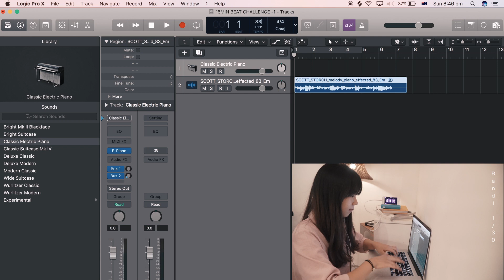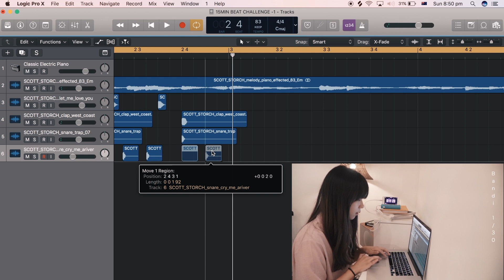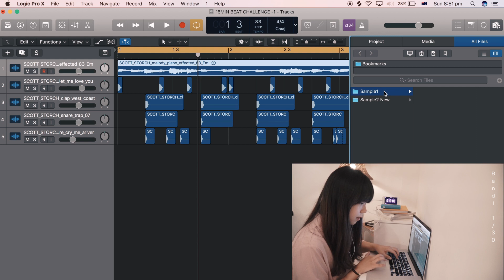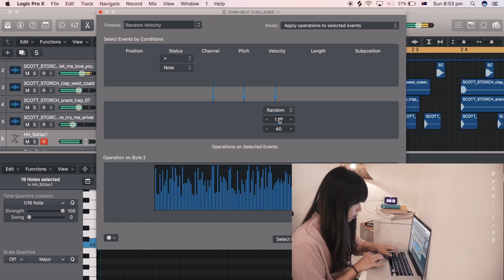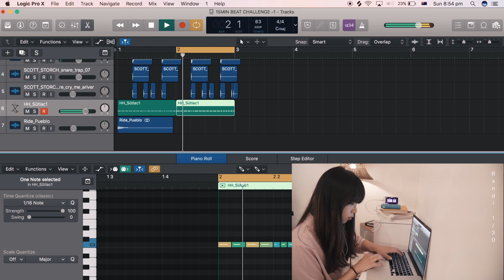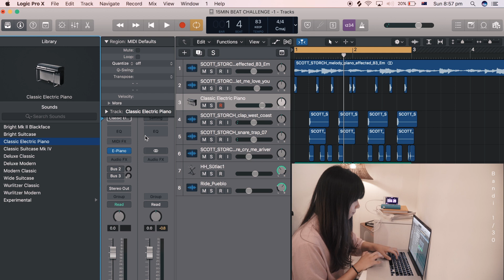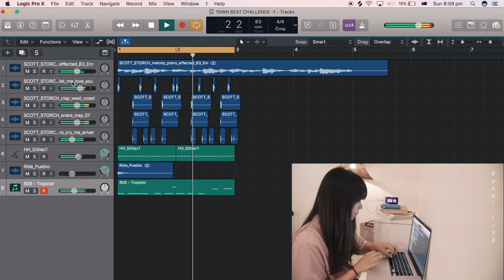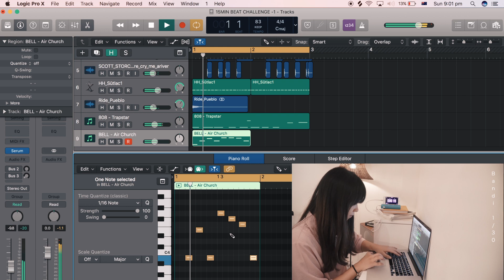15min beat making challenge 1/30days | 15분동안 비트만들기 도전 1/30일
Hi guys.
I just wanted to do something fun, refreshing things that I can do.
For me and for this channel.
So, I’m gonna try to make a beat in 15min at a cafe, at a park, or even in the bus if possible haha.
I used piano loop today which helped a lot honestly.
Am I gonna keep using loops? I don't know.

저 뭔가 재미있고 안해본 걸 해보고 싶어서
30일 비트메이킹 챌린지를 해보려고 해요.
매일 15분씩 카페든, 공원이든, 버스안에서든 작업해서
영상으로 결과물을 올릴게요. !
오늘은 피아노 루프를 사용했는데 솔직히 많이 도움이 되었어요.ㅋㅋ
다음부터는 루프를 사용할지 직접 칠지 , 잘 모르겠어요!
지켜봐주세요. :)